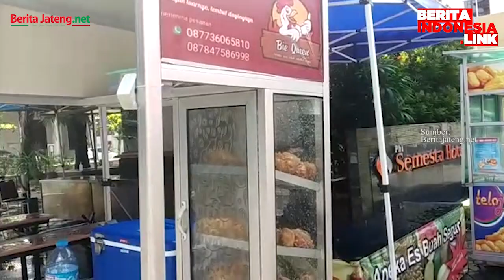Fasilitasi Makan Ditempat, Warung Di Semarang Disemprot Damkar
PPKM Darurat,
disemprot damkar,
berita indonesia link,
Semarang,

Sejumlah warung makan di kota Semarang disemprot dengan air dari mobil Pemadam Kebakaran. Hal ini lantaran pemilik warung nekat berjualan dengan tetap menyediakan fasilitas makan ditempat serta melanggar aturan Pemberlakuan Pembatasan Kegiatan Masyarakat (PPKM) Darurat Jawa Bali.